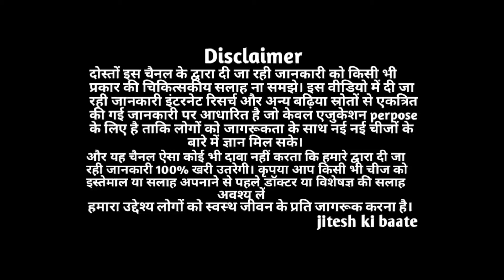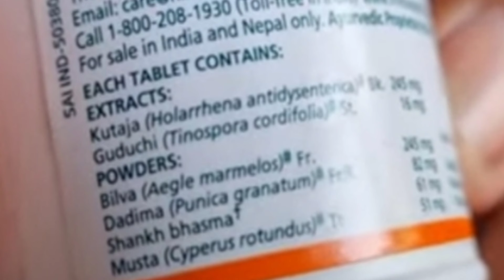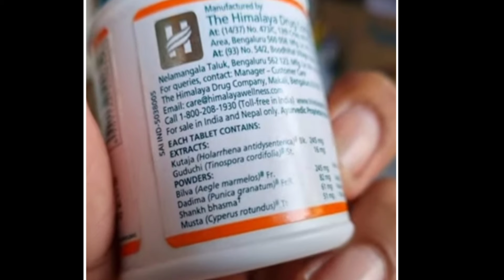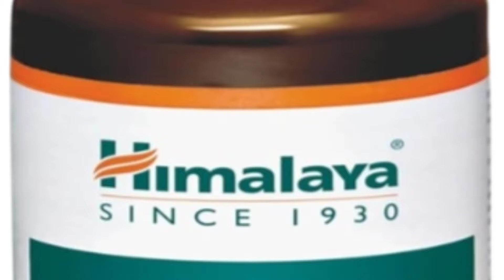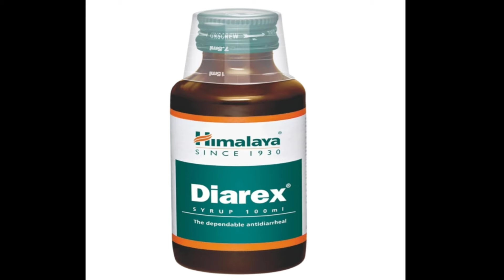Himalaya Diarex Tablets/Syrup Benefits, Uses | पेट खराब, दस्त आदि में उपयोगी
By syrup
By tablet

himalaya diarex tablets/syrup ke fayde - helps in managing diarrhoea.

doston is video mein maine aapko himalaya diarex ke kya fayde hai ise kaise use karna hai iske ingredients kya hai price kya hai in sab ke bare mein maine aapko jankari di hai.